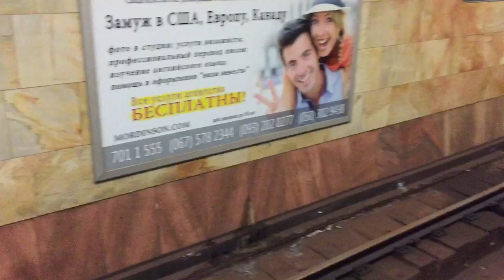Subway metro car approach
Waiting for the metro to come in Kharkov metro station